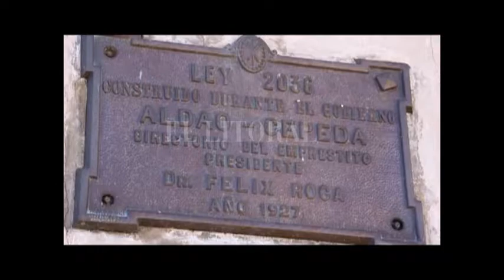COMISARÍA CUARTA: EL CONCEJO PIDIÓ POSPONER EL USO DEL INMUEBLE COMO MUSEO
LUCIANA CERESOLA – CONCEJALA CAMBIEMOS